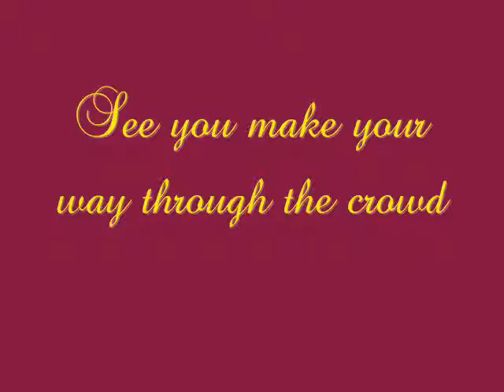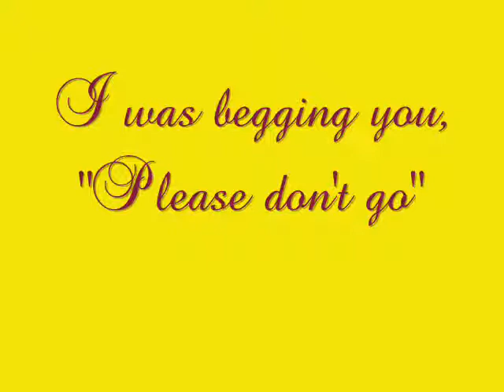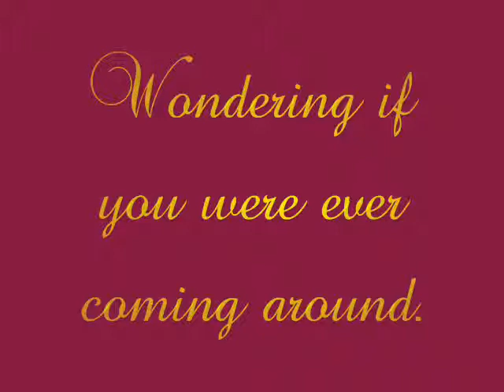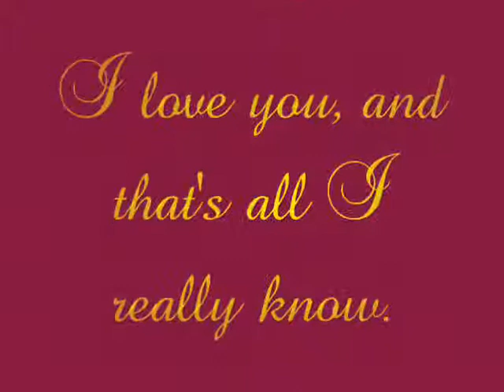Taylor Swift - Love Story *Lyrics*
*READ*
Extremely sorry for late uploads. Was too busy with school. Gonna graduate soon! So gotta work on the grad. video. (: But guess whut!!?!?!?!
I just got Adam Lambert's Trespassing CD Deluxe Version, like omg. I love it, I'll upload lyric videos of his songs in the next few days. But for now, enjoy this.

Sorry, forgot to add the Credits:
~Izzops
Font : Baroque Script